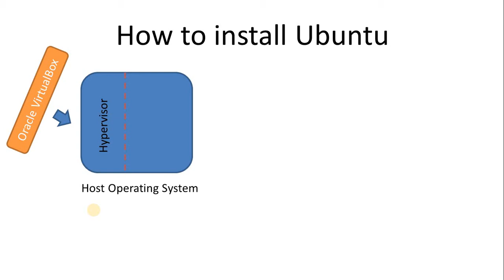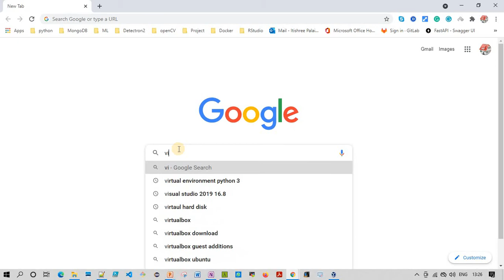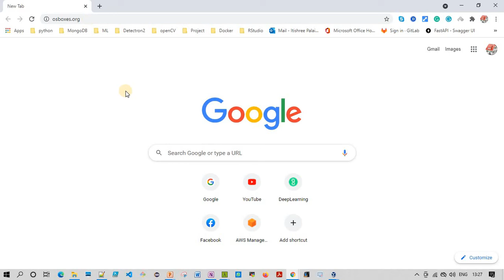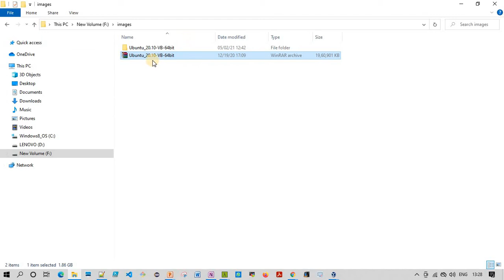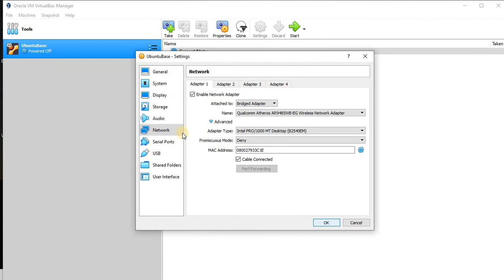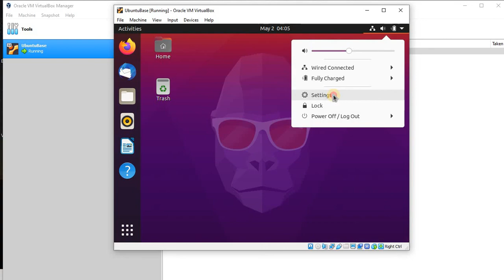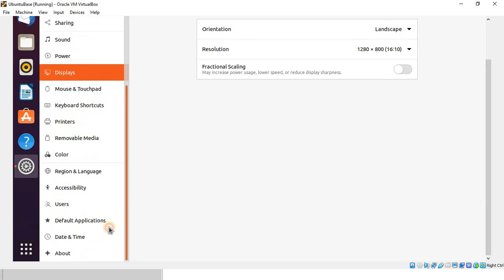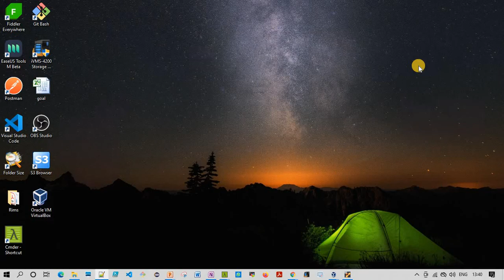Install Ubuntu 21.04 | Ubuntu 20.10 | Install Ubuntu on Oracle Virtual Box| Osboxes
In this demo, I had covered, how to install ubuntu on a virtual box using VDI images.

Supported Ubuntu
Ubuntu 21.04 Hirsute Hippo
Ubuntu 20.10 Groovy Gorilla
Ubuntu 20.04 Focal Fossa
Ubuntu 18.10 Cosmic